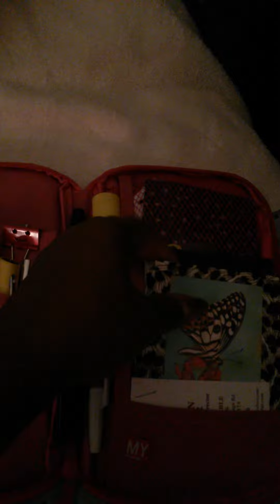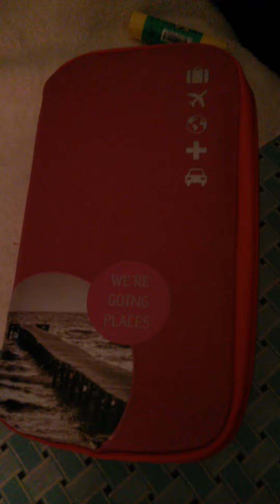Travel passport wallet